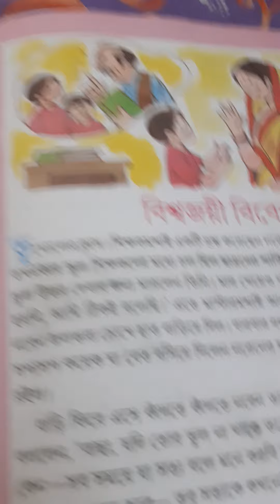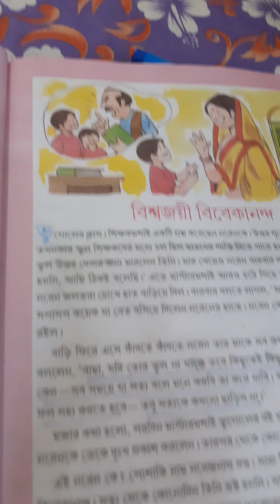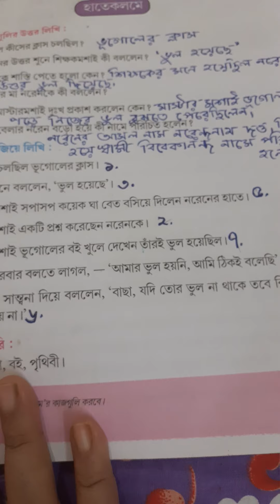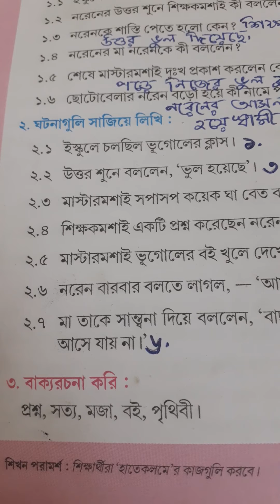Class II Amar boi Bisso joie Vivekananda